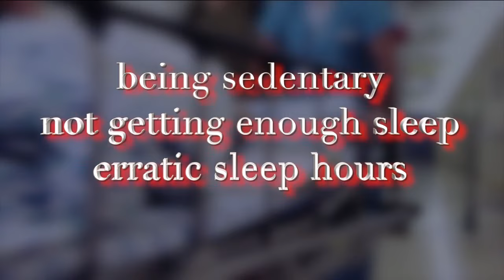Doctors unveil new risk factors for heart disease